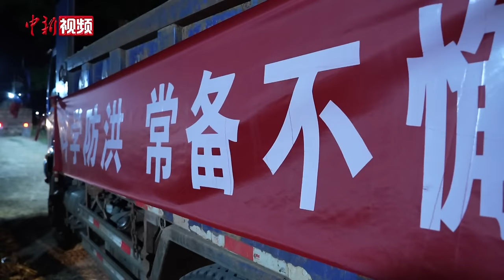直击湖南华容洞庭湖一线堤防决堤现场：船员被救 村民转移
7月5日16时许，湖南省岳阳市华容县团洲垸洞庭湖一线堤防（桩号19+800）发生管涌险情。17时48分许，紧急封堵失败后堤坝决堤。经初步勘测，决堤口宽度约10米，记者到达现场后了解到，截至6日凌晨1时50分，溃口宽度已达到198米。
记者在决堤现场看到，水利部门工作人员正用无人机搭载热红外相机实时监测决口流速。湖南省水文水资源勘测中心水文应急监测队队长谭云辉介绍，目前决口流速超过3米每秒，决堤口仍在扩大，抢险形势十分严峻。